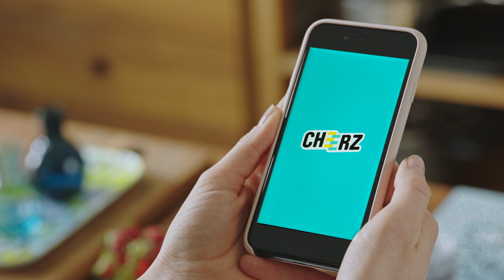SPOT TV : Cheerz, imprimeur de sourires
Cheerz crève l'écran avec ce nouveau spot TV diffusé dès juillet 2018.

Si ce n'est pas toujours facile de prendre une belle photo, avec Cheerz c'est simple de les imprimer !

Cheerz, c'est le moyen le plus cool et le plus simple de faire imprimer vos photos mobile, Instagram et Facebook.